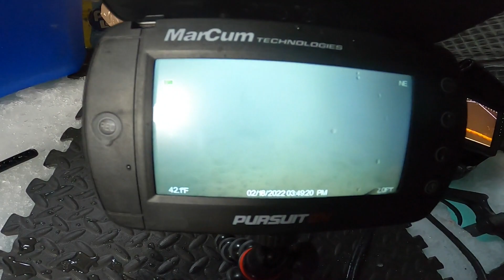ICE Camping In The Worst Conditions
Hi all,
Bayjoua and I ventured out to Leech Lake to try our luck without looking at the weather. We definitely was in for a good time. We managed to not get skunked. We will go back to try on better conditions.